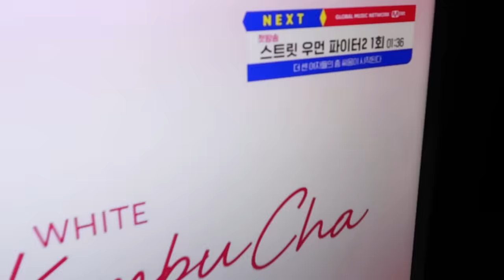[Vlog] 증말 울다 웃다 스우파2 너무 재밌자나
뭐라고 스우파2 1화를 한다고?! 효진의 스우파2 리뷰와 그녀의 가슴 아픈 사연은 과연...